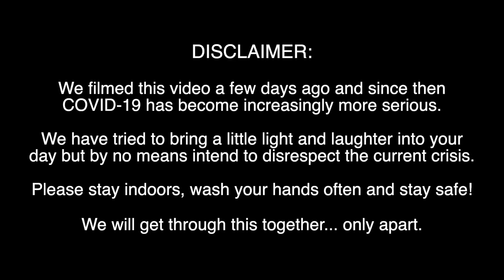Spilling the Quarantea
This is what we found during isolation... ourselves. Just kidding, the ghosts of NECKLACES PAST. If there's one thing that's going to distract us all from Coronavirus, it's this. Let's take a trip down memory lane and relive the NIGHTMARE that was our fashion sense. I don't understand how this ever happened, or how this didn't act as a woman repellant.

Get your CAMEOS booked now!

Hi guys! We're Rose and Rosie! We're married, British YouTubers who release weekly entertainment videos in improvisational comedy! On this channel you'll find challenges, LGBTQ issues and relationship advice, reactions and reviews, and a nonsensical stream of consciousness! Don't forget to check out our vlogging channel, Rose and Rosie Vlogs and our gaming channel, Let’s Play Games, and make sure to subscribe to all three channels so you never miss a video! So come and join our heavily dysfunctional family with two mums!

Fun fact: I bought 48 Cadbury's Creme eggs off Amazon because they told me to get the essentials.